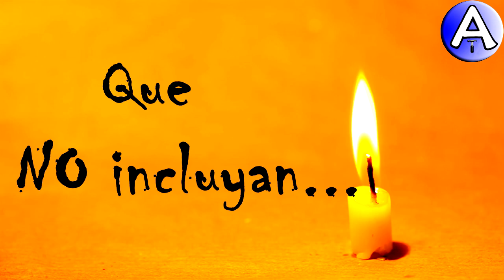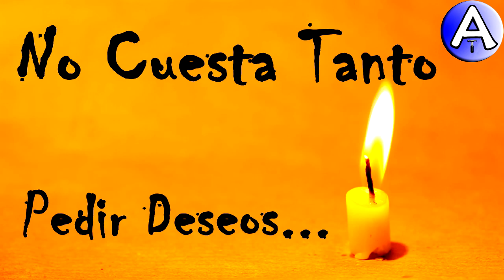Feliz Cumpleaños Riana / Piensa 3 Deseos / Video Postales ATLASNUBEAUTOGESTION